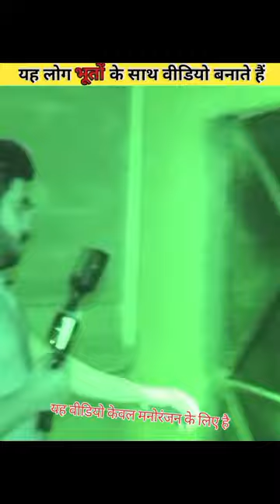Scary Ghost video , वीडियो मत बना,Woh Kya Hoga Official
Scary Ghost video Caught on Haunted Room Ghost Videos Woh Kya Hoga